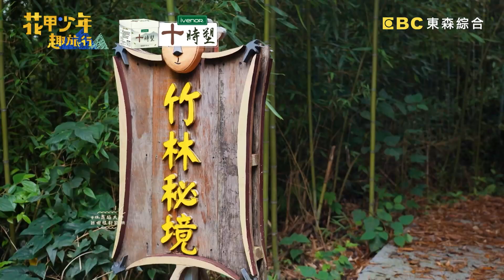超好Cue老闆大秀舞技！陳漢典.黃姵嘉座位竟被狗狗搶走當場笑瘋！【花甲少年趣旅行】S4 EP54花絮｜🚐苗栗｜伊正 林美秀 陳漢典 黃姵嘉